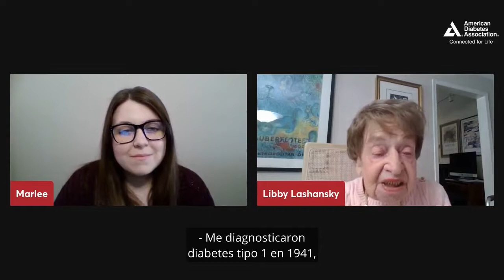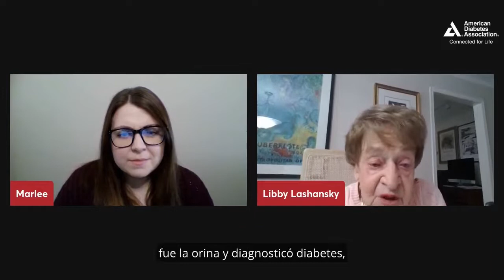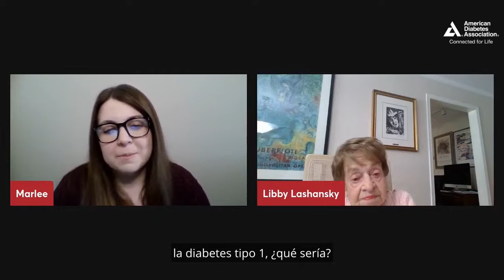Hits Different Talk: Libby Lashansky (ESP)